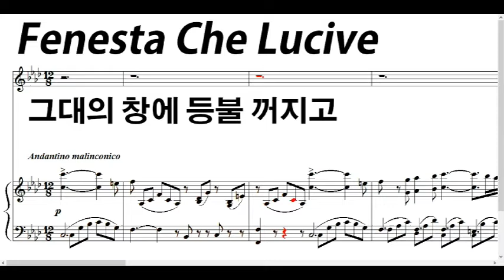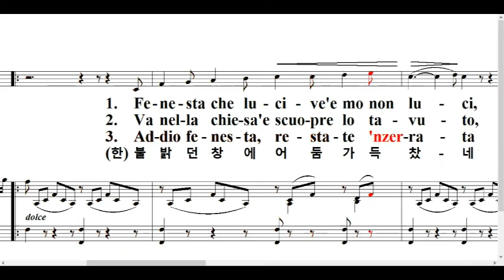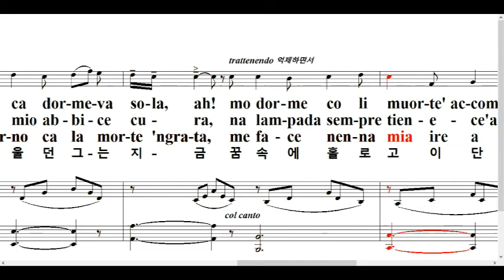Fenesta Che Lucive 그대의 창에 등불 꺼지고 ◀ Vincenzo Bellini ▶ Antica Canzone Napoletana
Fenesta che lucivi e mò nun luci.
Sign'è ca nénna mia stace amma lata...
S'affaccia la sorella e melodice:
Nennélla toja è morta e s'è atterrata...

Chiagneva sempe ca durmeva sola, ah!
Mò dorme co' li muorte accompagnata...

Va' dint''a cchiesa, e scuopre lu tavuto:
vide nennélla toja comm'è tornata...
Da chella vocca ca n'ascéano sciure,
mo n'esceno li vierme...Oh! che piatate!

Zi parrocchiano mio, ábbece cura:
na lampa sempe tienece allummata...

Addio fenesta, rèstate 'nzerrata
ca nénna mia mo nun se pò affacciare...
Io cchiù nun passarraggio pe' 'sta strata:
vaco a lo camposanto a passíare!

Nzino a lo juorno ca la morte 'ngrata,
me face nénna mia ire a trovare!...